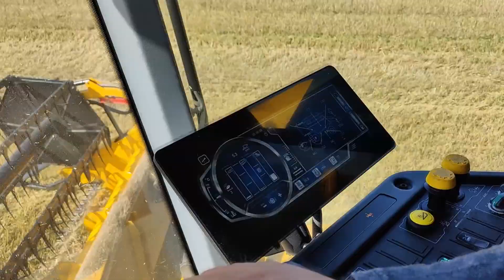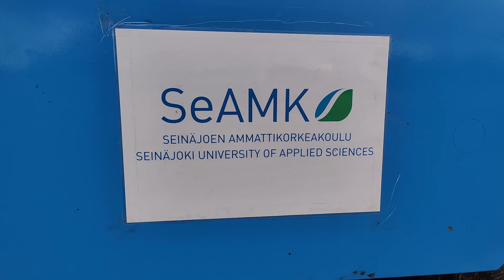Junkkari puinnit 2022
Junkkari tekee tutkimustyötä aktiivisesti. Keväällä 2022 tehtiin tutkimusta kauhavalaisella pellolla kylvämällä erilaisilla kylvötekniikoilla koeruutuja ja tällä videolla on tutkimustyössä puinnin aika. Tutkimuksessa mukana olevan Seinäjoen ammattikorkeakoulun tarkkuuspuimurilla saatiin tarkkaa tietoa eri lohkojen sadosta. Koekylvötutkimuksella selvitettiin muun muassa, miten maaperän tiivistyminen, maaperän kosteus, lannoitemäärät ja lannoitteen sijoitus vaikuttivat kasvin menestymiseen ja sadon määrään.

Junkkari does active research. We did experimental sowing during spring 2022 to find out how for example soil compaction, soil moisture, fertilizer rates and fertilizer placement affected plant success and yield. This video it's time for threshing. Seinäjoki University of Applied Sciences was also taking part to this study and by using their precision thresher we got valuable information about the yield of each plot.

Junkkari on lähellä asiakasta oleva kokenut maa- ja metsätalousammattilaisen kumppani, eurooppalainen kylvämisen ja biohakkeen erikoisosaaja. Junkkari sijaitsee Etelä-Pohjanmaalla, Kauhavan Ylihärmässä ja on osa MSK Group Oy:tä. Junkkarin sisaryrityksiä ovat MSK Cabins, MSK Matec GMBH, Matec S.R.O., MSK Plast ja Juncar.

Junkkari Oy is a Finnish supplier of agricultural and forestry machines that designs, markets and manufactures machines for sowing, transportation and forestry.
Junkkari is located in Finland's South Ostrobothnia, in Ylihärmä, near Kauhava, and is part of the MSK Group Oy. Sister companies of Junkkari are MSK Cabins Oy, MSK Matec GMBH, Matec S.R.O., MSK Plast Oy and Juncar Oy.